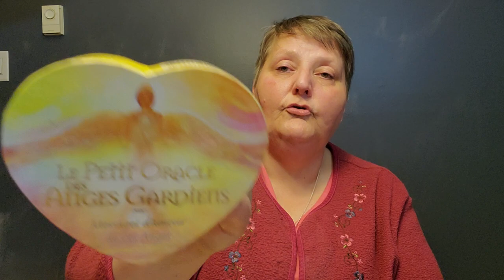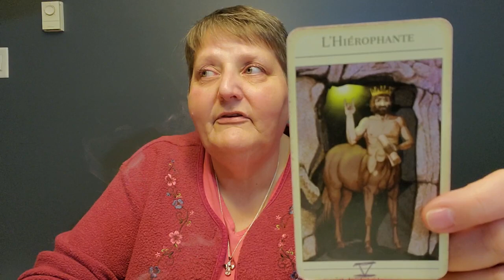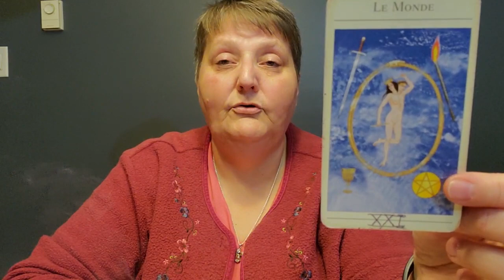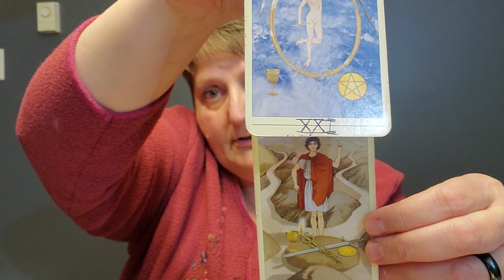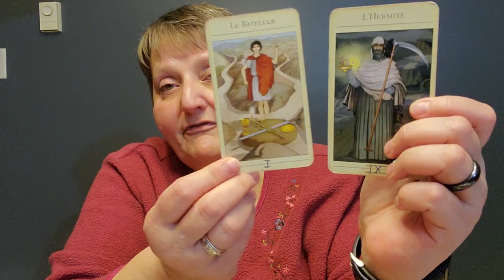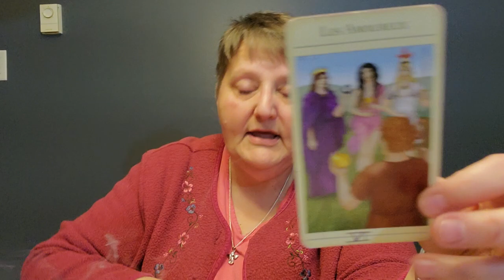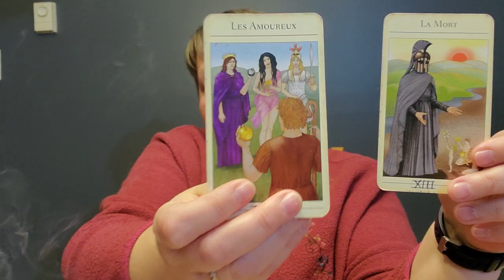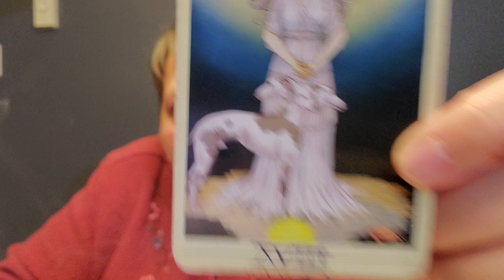Lecture intuitive pour le signe Taureau - novembre 2020